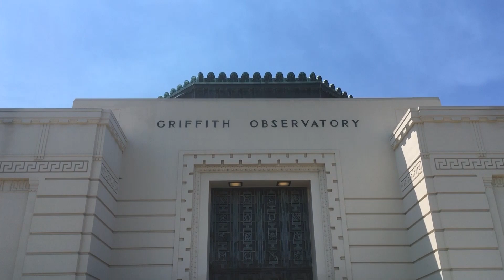WELCOME TO CALIFORNIA-TRIP USA 2018 #1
TRIP USA 2018 #1 : WELCOME TO CALIFORNIA